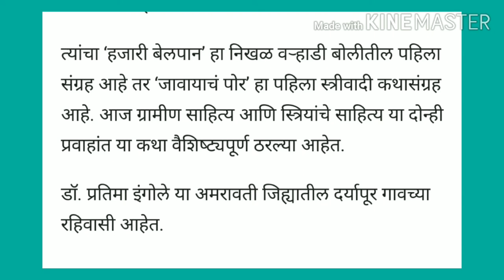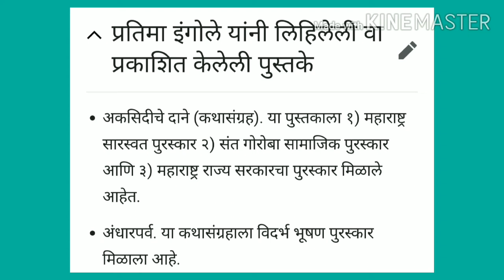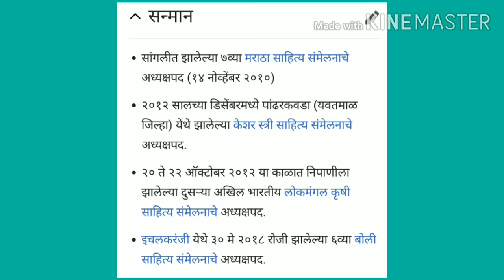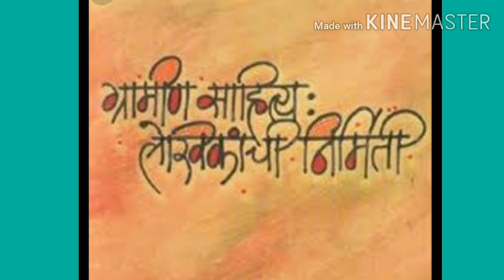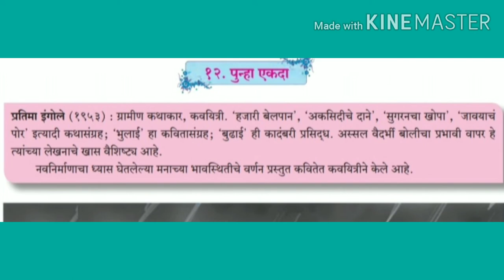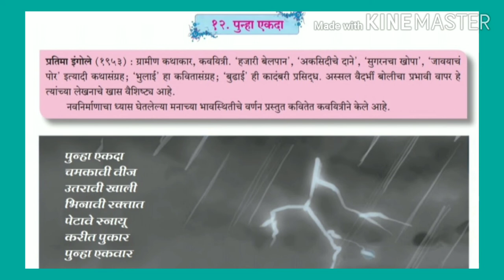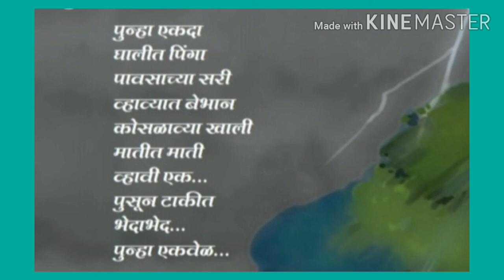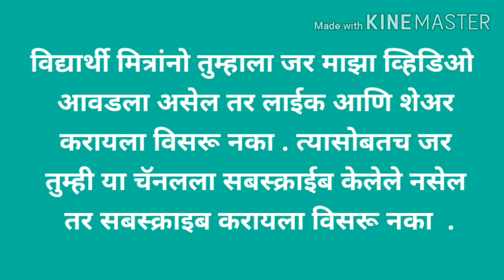इयत्ता नववी- मराठी अक्षरभारती - कविता- पुन्हा एकदा -प्रतिमा इंगोले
कवितेचा आशय  -
'पुन्हा एकदा 'ही कविता कवियत्री प्रतिमा इंगोले यांनी लिहिली असून या कवितेत नवनिर्माणाचा ध्यास घेतलेल्या मनाच्या भावस्थितीचे सुरेख वर्णन केलेले आहे .